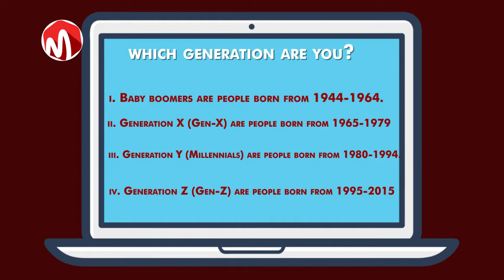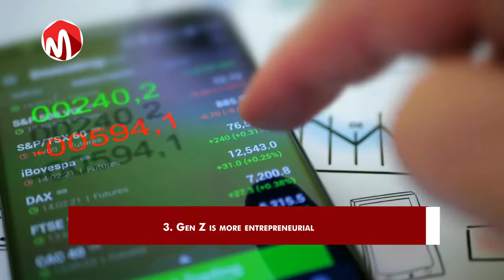3 Ways Millennials Differ from Generation Z